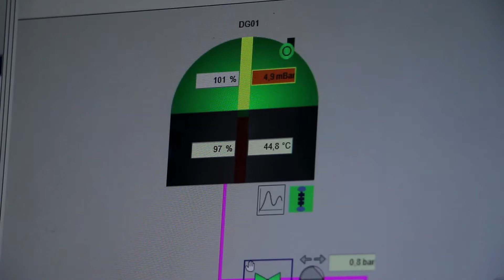REGIONALNI CENTAR ZA TALENTE ZRENJANIN U BIOELEKTRANI U BOTOŠU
UPOZNAVANJE SA OBNOVLJIVIM IZVORIMA ENERGIJE DECA U BIOELEKTRANI U BOTOŠU
"Obnovljivi izvori energije " naziv je projekta koji uspešno realizuje Regionalni centar za talente iz Zrenjanina. Učenici osnovnih škola imali su priliku da u dva navrata obiđu Bioelektranuu Botošu.  Zahvaljujući direktorici Staši Velisavljev izuzetno su lepo dočekani u OŠ "1.Oktobar" . O istoriji ovog mesta deci je pričao Zlatomir Sremac Baca.
Nakon toga je posećena i Bioelektrana. Dragan Pomoriski menadzer projekta postrojenja upoznao je polaznike sa procesom proizvodnje električne i toplotne energije iz biomase.
Po završetku obilaska u prostorijama Bioelektrane polaznici su uz asistenciju nastavnika Miše Bracića, uradili intervju  i detaljan izvestaj. To će zainteresovani moći da pročitaju na stranicama "Sve je fizika" i "Regionalni centar za talente"